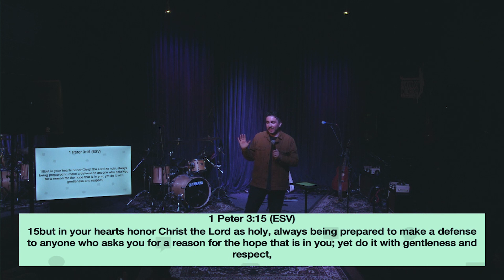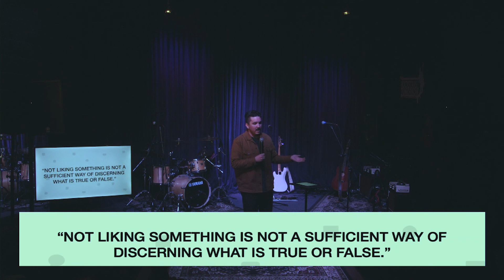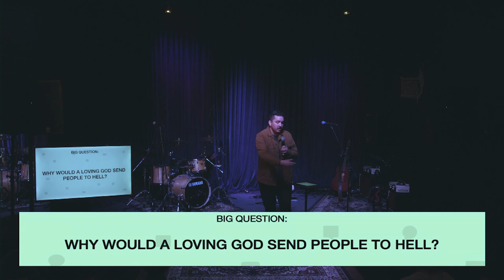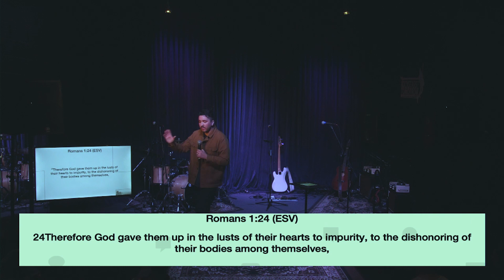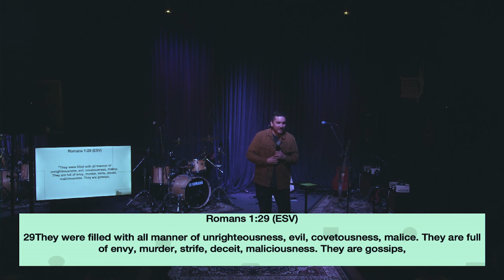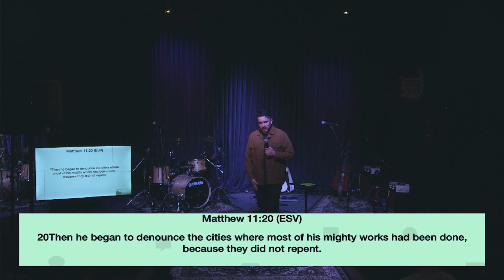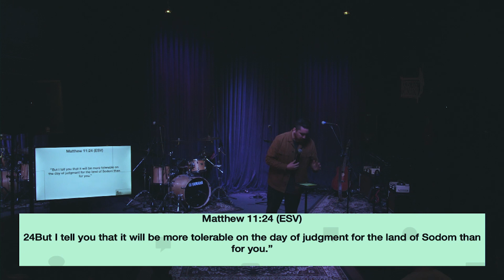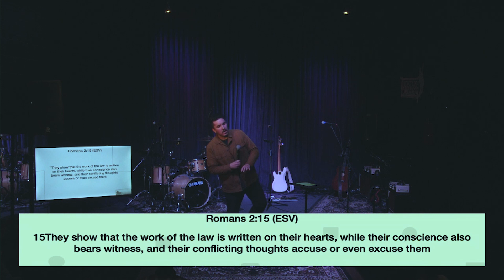WHY WOULD A LOVING GOD SEND PEOPLE TO HELL//AVE CHURCH//PASTOR DYLAN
1 Peter 3:15

"Not liking something is not a sufficient way of discerning what is true or false."

Big Question: Why would a loving god send people to hell?
"People don’t go to hell against their will. Hell is mankind’s choice to be given their freedom from God forever."

Romans 1:24-25

CS Lewis says, “There are only two kinds of people, those who say, “Thy will be done” to God or those to whom God in the end says, “Thy will be done.”

Another Question:
Isn’t the punishment overkill?”

Romans 1:28-32

Matthew 11:20-24

Another Question:
What about those who have never heard?

Luke 12:47-48

Romans 2:14-16